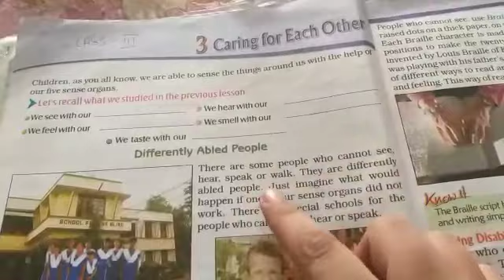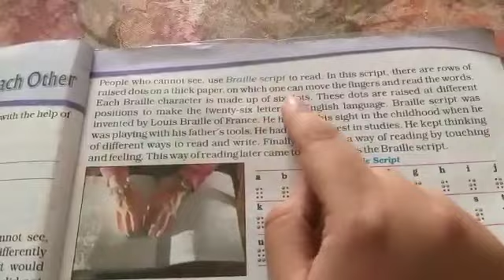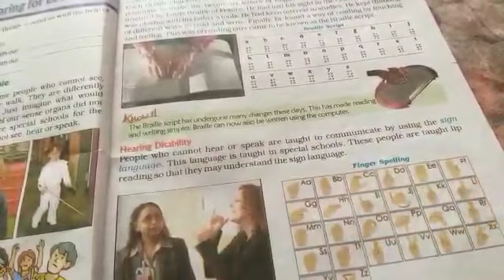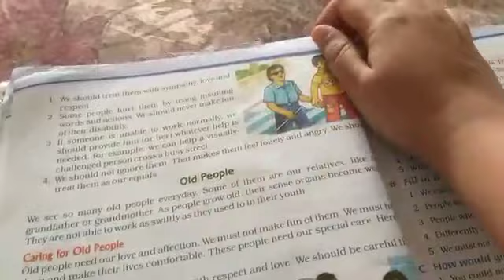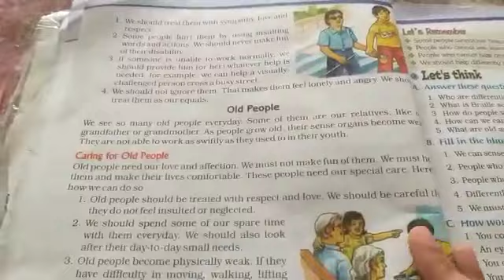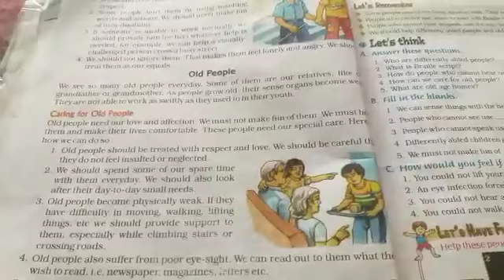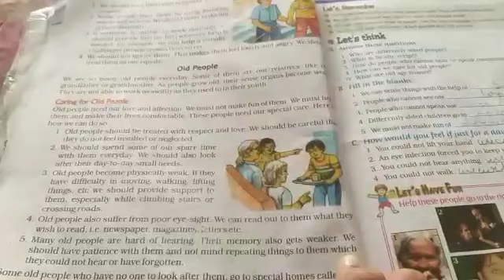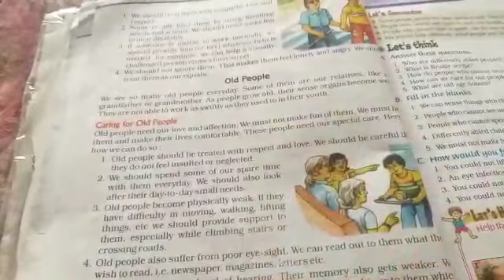Class 3 || EVS || English Medium || Chapter 3 || Caring for each other